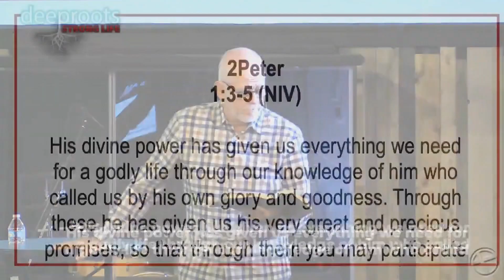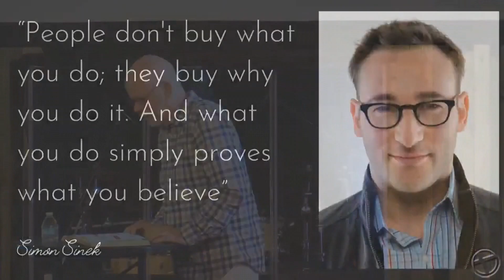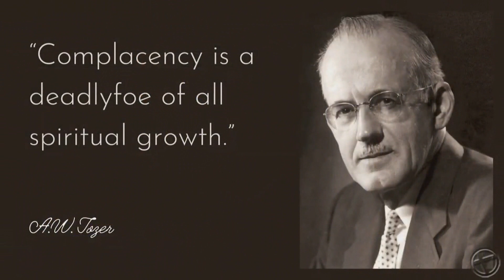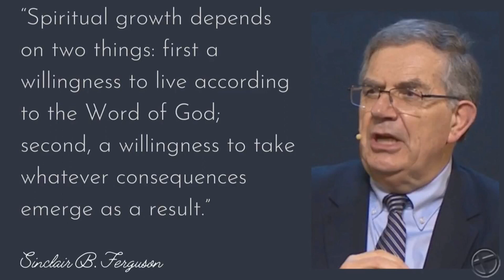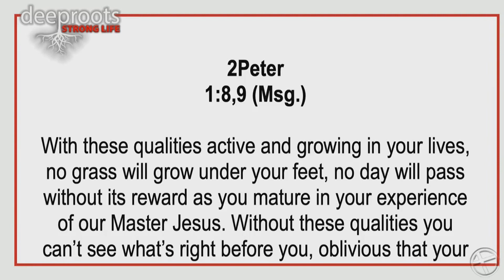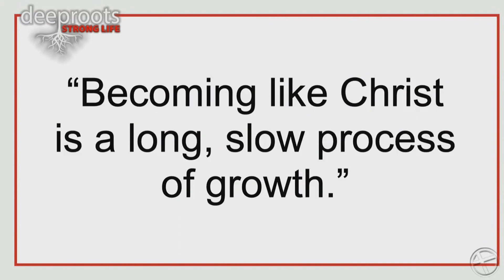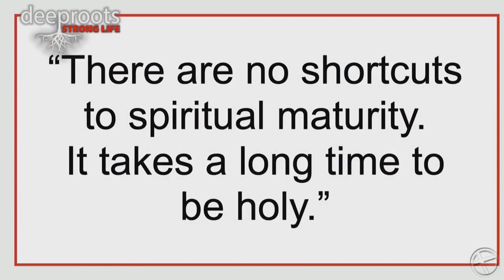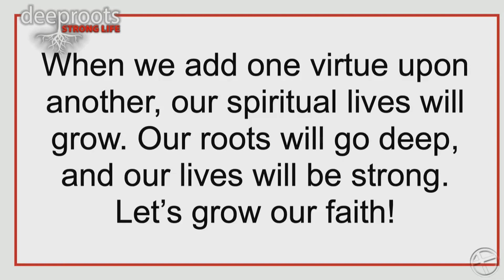Deep Roots Strong Life 2023 - Part 2 - Faith